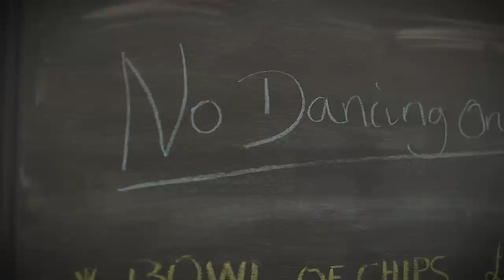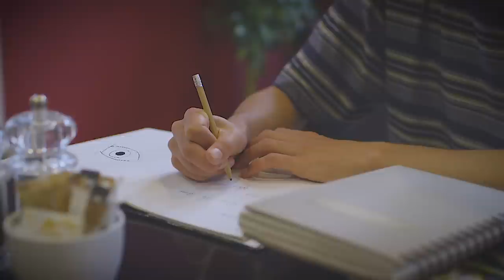Dancing On Tables - Missing (Official Video)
Missing by Dancing On Tables via LV Music.

Looking back at you
I remember what we used to do
And I would never see your point of view
Even if I really needed to

And it’s hard and I miss when you speak to me
And the words that you said echo in my ear
My phone never rings and I need you to say
Why don’t you come over?

Oh, how am I going to get through this
Oh, give anything for someone you miss

Looking at it now
If only we had compromised somehow
And the way we used to scream and shout
What the hell was that thing all about

And it’s hard for you
And it’s hard for me
And we think too much
It should be so easy